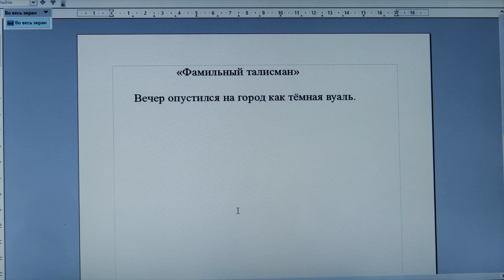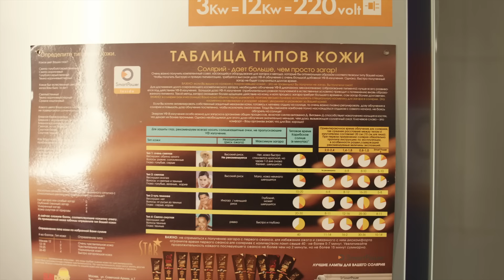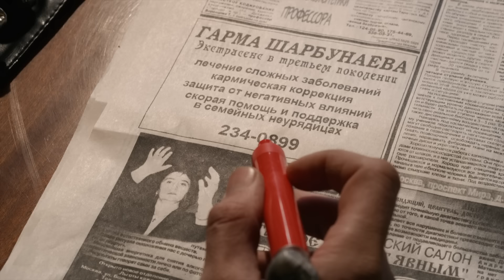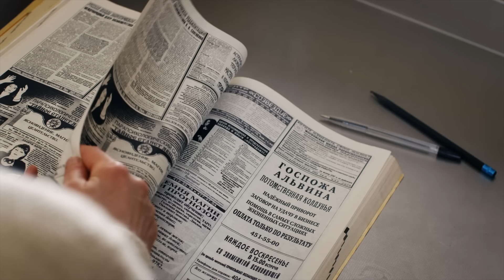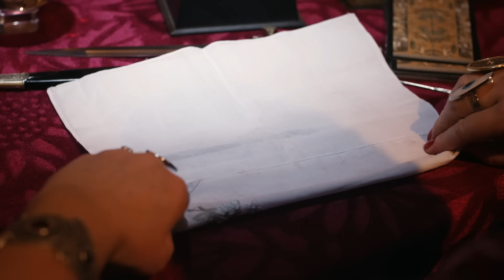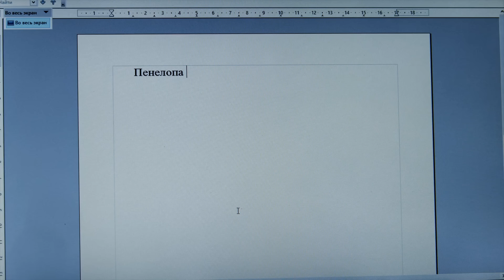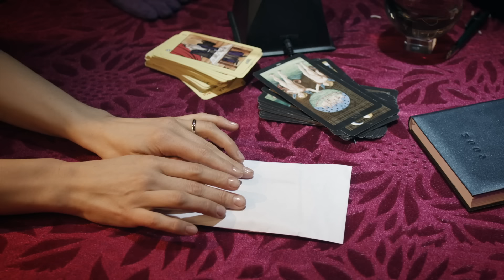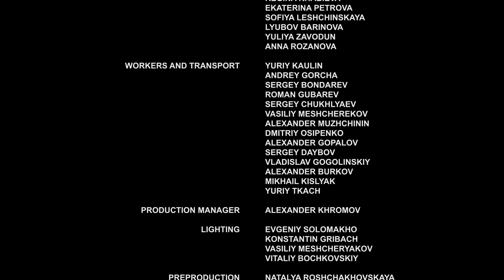▶️ Improbability theory 1 - 2 episodes - Romance | Movies, Films & Series